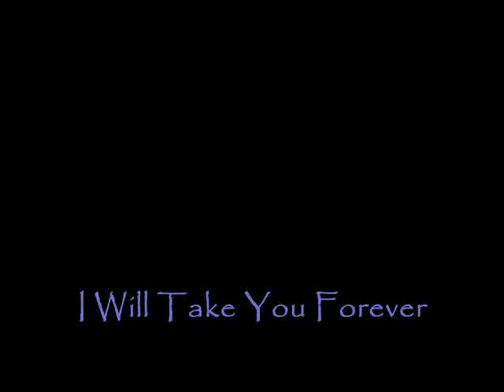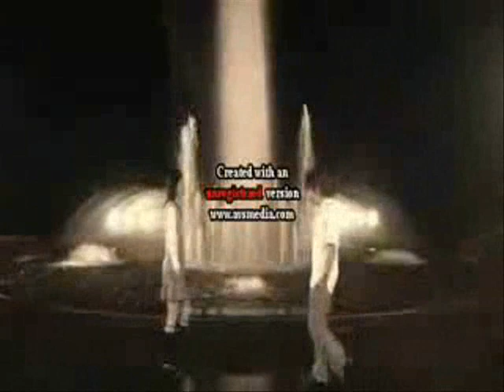I will take you forever-Lovely Complex Live Action Movie Fanmade VIDEO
MY favorite song and movie..
I really really really loe this movie..THE BEST!!! SO REALISTIC!!

I got bored, so i made this.
My first ever upLoaD..

BTW, thanks to dragecrow for the vids.